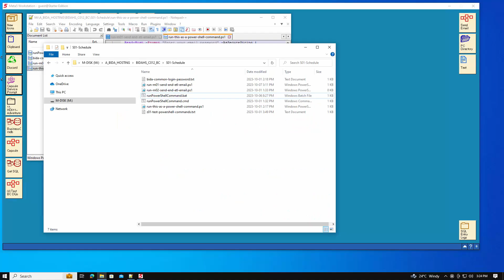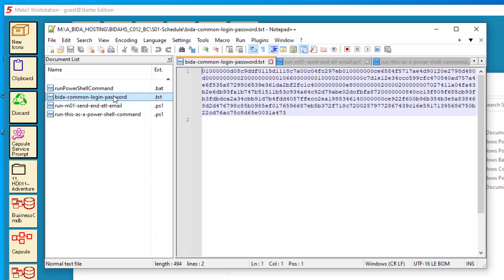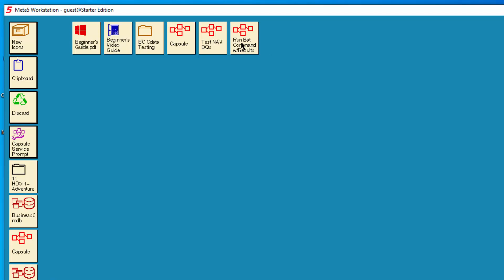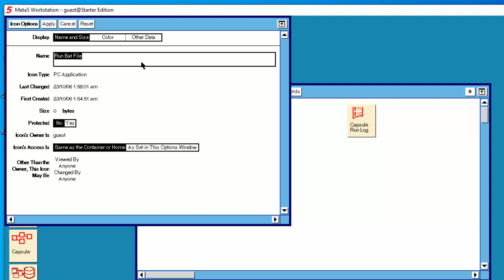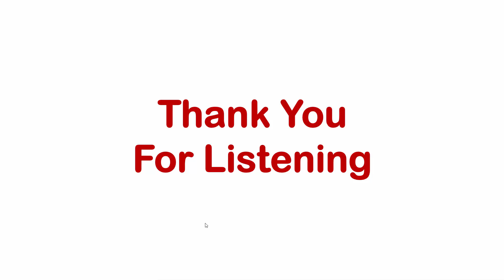HD0014 - How Do I Run A PowerShell Command In Meta5